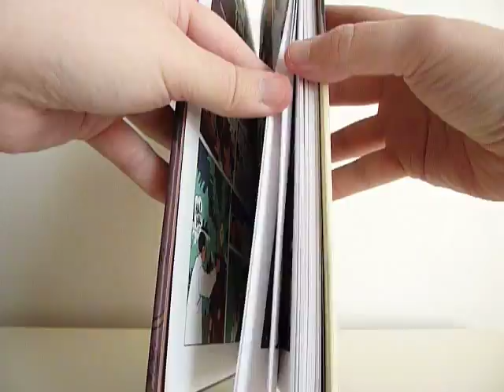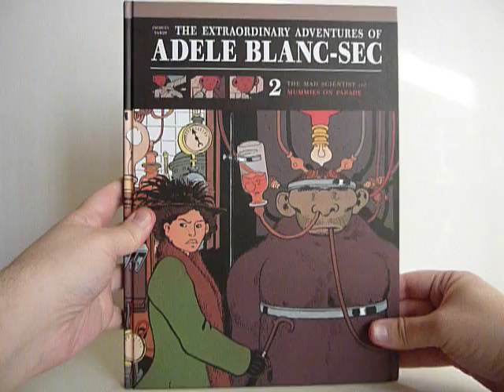The Extraordinary Adventures of Adèle Blanc-Sec Vol. 2 by Jacques Tardi - video preview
The Extraordinary Adventures of Adèle Blanc-Sec Vol. 2: The Mad Scientist and Mummies on Parade
by Jacques Tardi

96 page full-color 9" x 11.75" hardcover • $24.99
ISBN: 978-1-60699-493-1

After establishing the world of the prickly heroine with the first two episodes of this classic series (combined in Fantagraphics' The Extraordinary Adventures of Adèle Blanc-Sec Volume 1), Jacques Tardi plunges us back into Belle-Époque Paris for another double dosage of heroic derring-do, evil and crazy malefactors, mad actresses (yes, "Clara Benhardt" makes a return appearance) and monsters!

In "The Mad Scientist" the science that brought us revived dinosaurs now results in a pithecanthrope stalking the streets of the City of Light, climaxing in an amazing car chase involving a foe from the previous volume. Will the perpetually inept Inspector Caponi just make things worse? Probably. Then in the second episode, "Mummies on Parade," the mummy glimpsed in Adèle's apartment in previous episodes comes alive! The volume concludes with the sudden startling (and delightful) incursion of some characters familiar to Tardi fans, and a shocking climax that leaves the future of both Adèle and this series in doubt as World War I erupts. (It's the only story in the entire series not to feature an "in our next episode" teaser.)

The Extraordinary Adventure of Adèle Blanc-Sec Volume 2 is the lucky seventh book in Fantagraphics' acclaimed series of Tardi reprints, showcasing the rich variety of graphic novels from one of France's greatest living cartoonists.